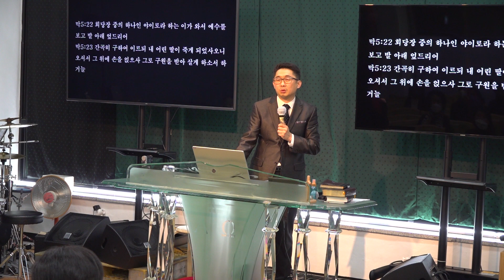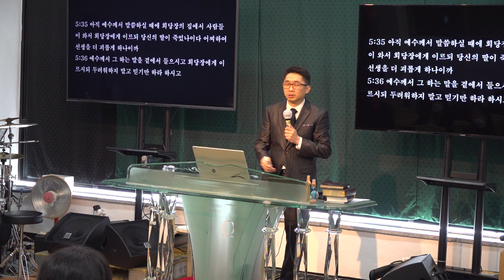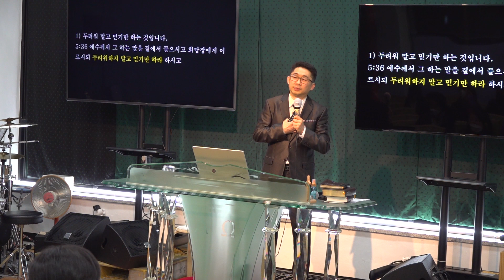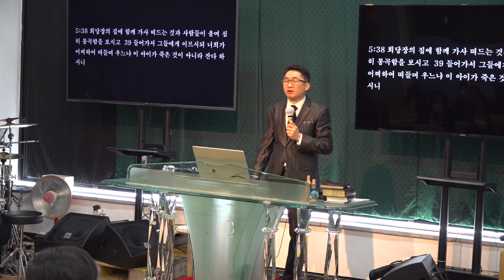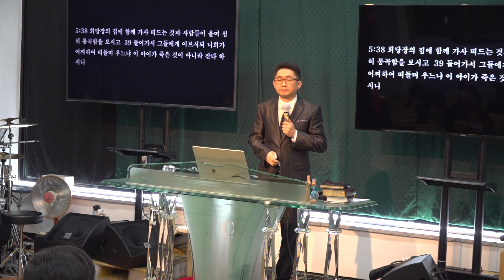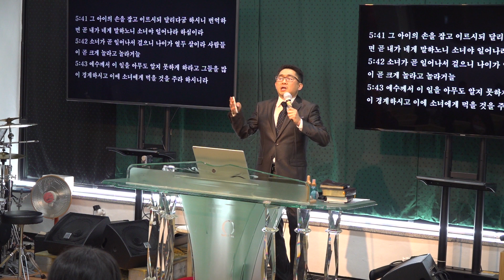김포 믿음의교회(예비처소입니다.) 수요예배 (마가복음 5:21-43) 우리의 슬픔을, 우리의 아픔을 기쁨으로 바꾸시는 예수님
회당장 야이로의 딸( 야이로 기쁘다, 환희 의 뜻)
5:21 예수께서 배를 타시고 다시 맞은편으로 건너가시니 큰 무리가 그에게로 모이거늘 이에 바닷가에 계시더니
5:22 회당장 중의 하나인 야이로라 하는 이가 와서 예수를 보고 발 아래 엎드리어
5:23 간곡히 구하여 이르되 내 어린 딸이 죽게 되었사오니 오셔서 그 위에 손을 얹으사 그로 구원을 받아 살게 하소서 하거늘
5:24 이에 그와 함께 가실새 큰 무리가 따라가며 에워싸 밀더라
5:25 열두 해를 혈루증으로 앓아 온 한 여자가 있어
5:26 많은 의사에게 많은 괴로움을 받았고 가진 것도 다 허비하였으되 아무 효험이 없고 도리어 더 중하여졌던 차에
5:27 예수의 소문을 듣고 무리 가운데 끼어 뒤로 와서 그의 옷에 손을 대니
5:28 이는 내가 그의 옷에만 손을 대어도 구원을 받으리라 생각함일러라
5:29 이에 그의 혈루 근원이 곧 마르매 병이 나은 줄을 몸에 깨달으니라
5:30 예수께서 그 능력이 자기에게서 나간 줄을 곧 스스로 아시고 무리 가운데서 돌이켜 말씀하시되 누가 내 옷에 손을 대었느냐 하시니
5:31 제자들이 여짜오되 무리가 에워싸 미는 것을 보시며 누가 내게 손을 대었느냐 물으시나이까 하되
5:32 예수께서 이 일 행한 여자를 보려고 둘러 보시니
5:33 여자가 자기에게 이루어진 일을 알고 두려워하여 떨며 와서 그 앞에 엎드려 모든 사실을 여쭈니
5:34 예수께서 이르시되 딸아 네 믿음이 너를 구원하였으니 평안히 가라 네 병에서 놓여 건강할지어다
5:35 아직 예수께서 말씀하실 때에 회당장의 집에서 사람들이 와서 회당장에게 이르되 당신의 딸이 죽었나이다 어찌하여 선생을 더 괴롭게 하나이까
5:36 예수께서 그 하는 말을 곁에서 들으시고 회당장에게 이르시되 두려워하지 말고 믿기만 하라 하시고
5:37 베드로와 야고보와 야고보의 형제 요한 외에 아무도 따라옴을 허락하지 아니하시고
5:38 회당장의 집에 함께 가사 떠드는 것과 사람들이 울며 심히 통곡함을 보시고
5:39 들어가서 그들에게 이르시되 너희가 어찌하여 떠들며 우느냐 이 아이가 죽은 것이 아니라 잔다 하시니
5:40 그들이 비웃더라 예수께서 그들을 다 내보내신 후에 아이의 부모와 또 자기와 함께 한 자들을 데리시고 아이 있는 곳에 들어가사
5:41 그 아이의 손을 잡고 이르시되 달리다굼 하시니 번역하면 곧 내가 네게 말하노니 소녀야 일어나라 하심이라
5:42 소녀가 곧 일어나서 걸으니 나이가 열두 살이라 사람들이 곧 크게 놀라고 놀라거늘
5:43 예수께서 이 일을 아무도 알지 못하게 하라고 그들을 많이 경계하시고 이에 소녀에게 먹을 것을 주라 하시니라

인생은 예수님(하나님)을 만날때 해답을 찾을 수 있습니다.